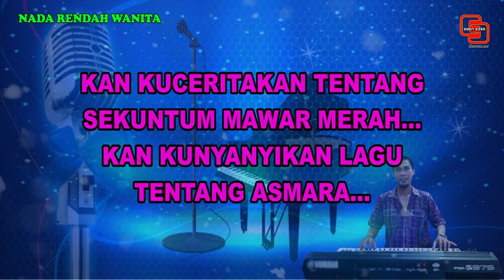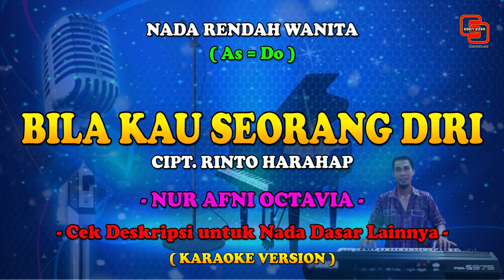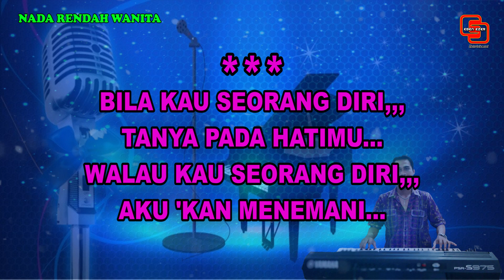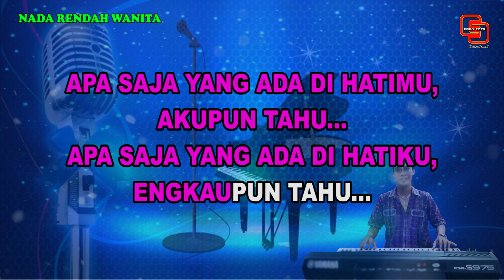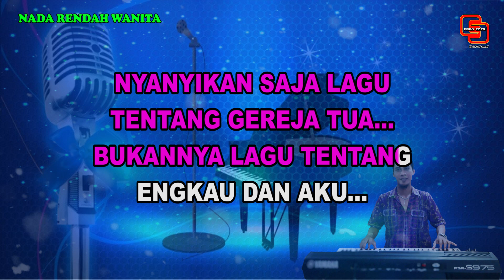BILA KAU SEORANG DIRI || KARAOKE NOSTALGIA || RINTO HARAHAP || NADA RENDAH WANITA || Key As = Do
Judul : Bila Kau Seorang Diri
Ciptaan : Rinto Harahap
Artist :
- Rinto Harahap
- Nur Afni Octavia

Bila kau seorang diri, jangan kau bersedih
Bila kau seorang diri, kuingin menemani
Kan kuceritakan tentang sekuntum mawar merah
Kan kunyanyikan lagu tentang asmara

Bila kau seorang diri, tanya pada hatimu
Walau kau seorang diri, aku 'kan menemani
Masih ada disana, segelas anggur merah
Dia kan bercerita tentang dunia

Reff :
Apa saja yang ada dihatimu, akupun tahu
Apa saja yang ada dihatiku, engkaupun tahu
Kau duduk disana kududuk disini, menyepi
Dari dunia ini yang takkan perduli

Nyanyikan saja lagu tentang gereja tua
Bukannya lagu tentang engkau dan aku...